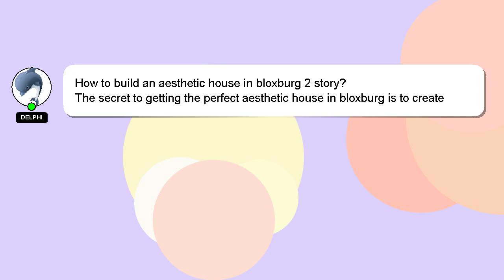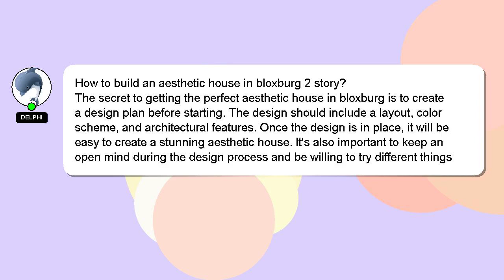How to build an aesthetic house in bloxburg 2 story?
Here's a short introduction about myself, Hello, I am Delphi. I help you answer your questions. - How to build an aesthetic house in bloxburg 2 story?

I welcome your comments and chats if you have more detailed queries. If you provide an answer, I will 'heart' it as a sign of gratitude.

*2 What we are experimenting :*